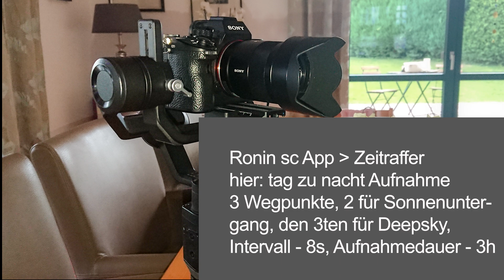Ronin sc & Sony A73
Ich habe bei  Zeitraffer-Aufnahmen mit der Sony A73 & dem DJI Ronin sc
immer wieder Probleme. Im Netz haben ich keine genauen Anweisungen gefunden und habe mich deshalb einige Zeit mit dem Thema beschäftigt.
Ich habe nun die richtigen Einstellungen heraus gefunden und möchte
diese an Euch weitergeben. Viel Spaß bei den Zeitrafer-Aufnahmen.